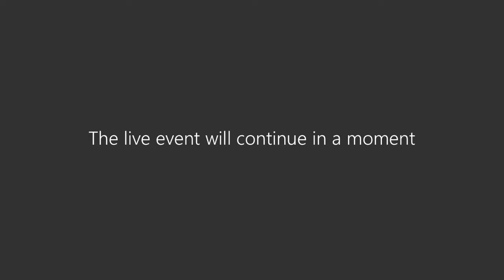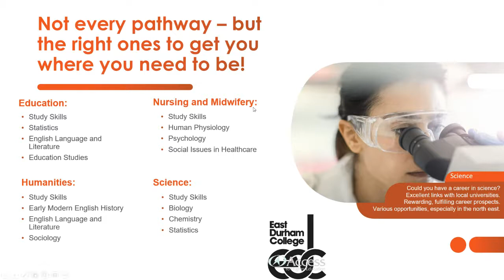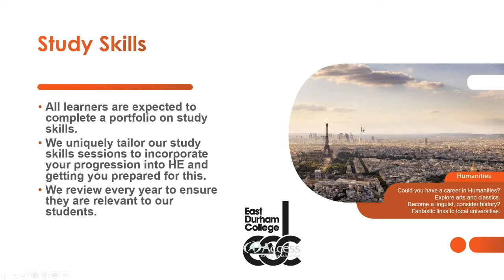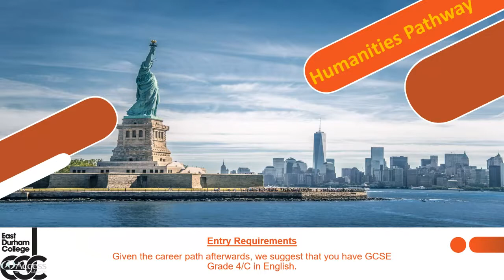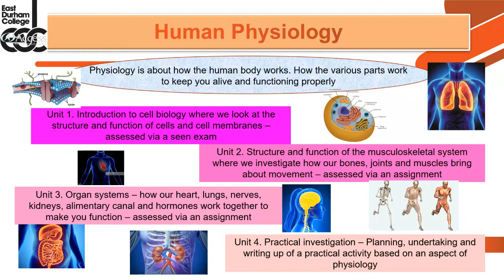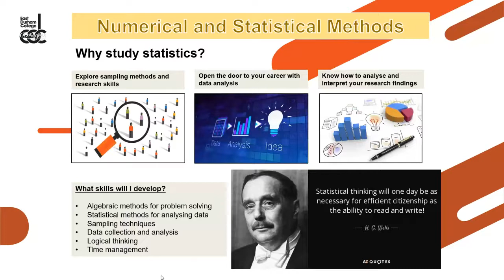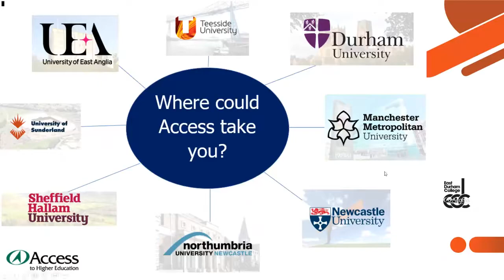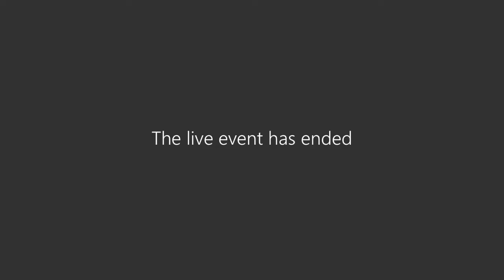Studying Access to Higher Education at East Durham College, Peterlee - Virtual Open Day Presentation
Adam Sawyers, lecturer at East Durham College, talks about our Access to Higher Education courses and how they can help you to achieve your dream of going to university.